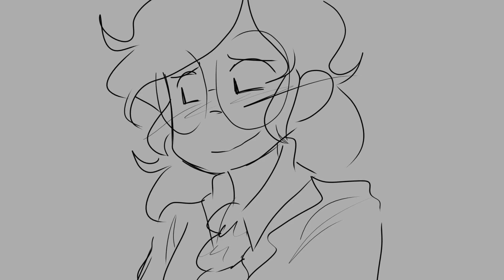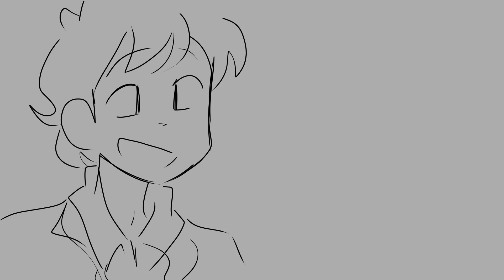The Engagement Party (Jekyll & Hyde) - ANIMATIC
Whoooo another Jekyll and Hyde video haha slowly but surely I'm making my way through all the songs

Diana as Jekyll, Robin as John, Kevin as Stride, Bella as Lisa, and Noah as sir Danvers

*TW - some videos may contain content on topics such as Eating disorders, suicide, self harm, and other mental health issues. I DO NOT PROMOTE ANY OF IT, NOR AM I PRO ANYTHING. I am simply drawing out my or others struggles.*

 amino- @cyanimations